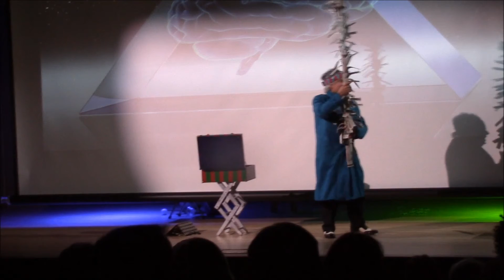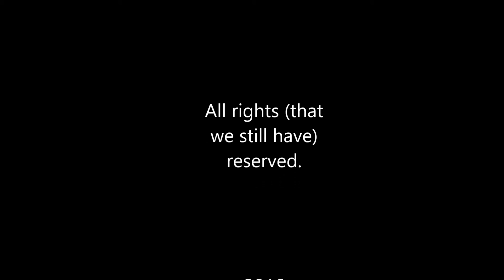Live Science-Comedy: A Curved-Space Comedy Production at Stewart Auditorium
Featuring: Gregg Eisenberg, Eddie Goldstein, Erica Sodos, and Brent "Doc" Murdock. We are currently celebrating the 100th Anniversary of the Theory of Relativity (and everything that curves, bends, orbits, and rotates)!!   This material is suitable for all ages, and is excellent for people in recovery from the self-help industry!  Also great for people who are in no shape for the human condition! – and check our calendar for upcoming shows!

Curved-Space Comedy is where we blend the discoveries of western science with the richness of eastern philosophy, Greek  geometry, and French existentialism – and tie them all together with a twist of Jewish humor. Indeed: The desire to spread levity in the world weighs heavily upon us.

Here at Curved-Space Comedy, we live vicariously, so you don’t have to.

When we said humor can lead to enlightenment, we were NOT joking!